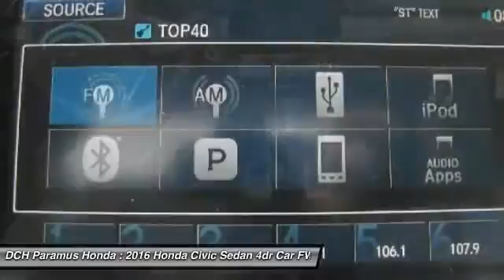2016 Honda Civic Sedan PH61048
2016 HONDA CIVIC SEDAN Paramus, NJ
Stock# PH61048